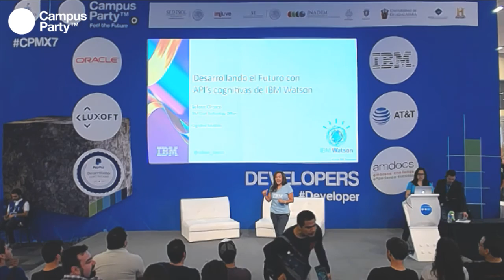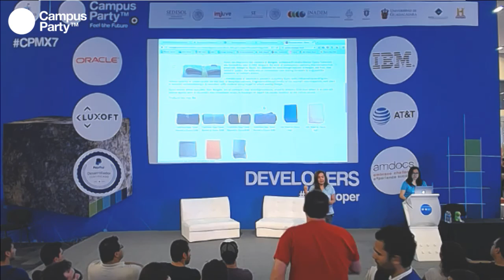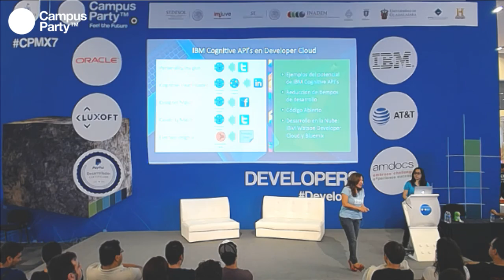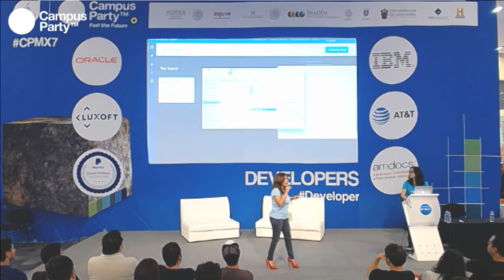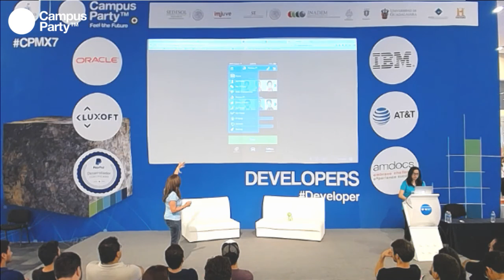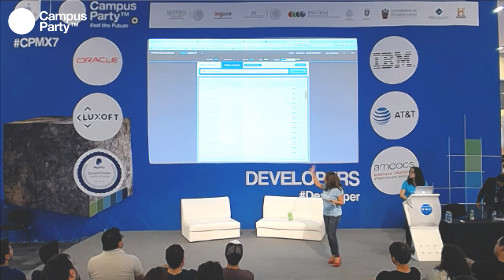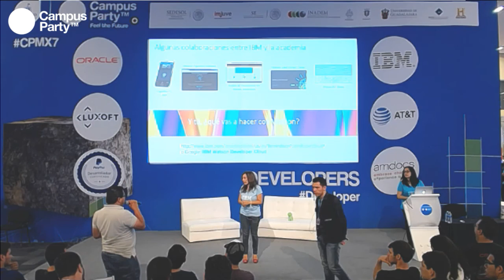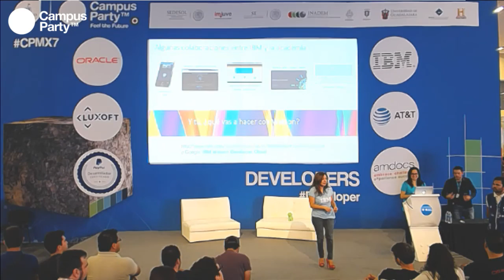CPMX7 Developers Selene Orozco, IBM Desarrollando el futuro con APIs cognitivas